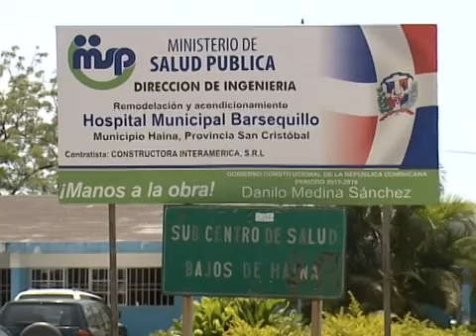En Haina no creen sea Chikungunya el virus que los afecta